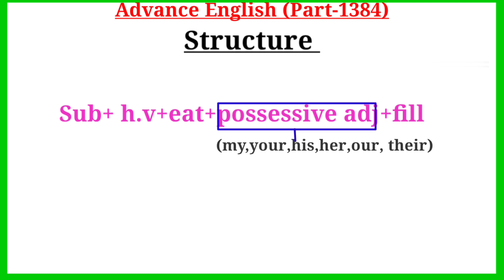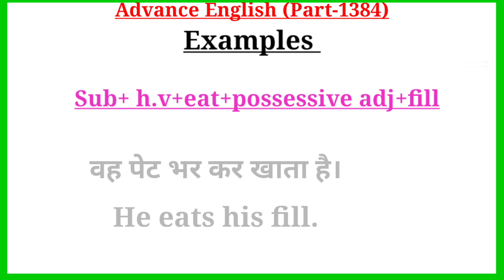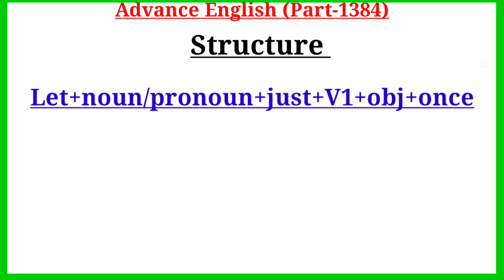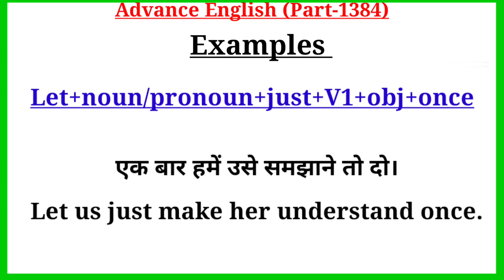Advance English Structure Part 1384 / Advance Structure In English